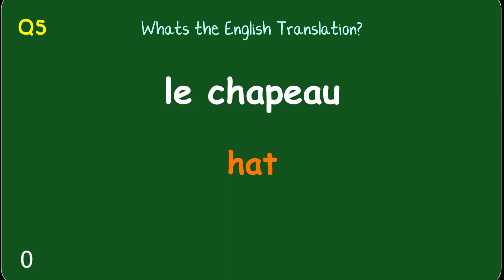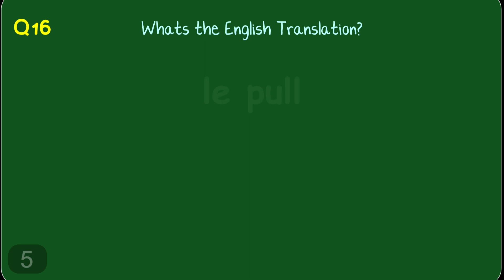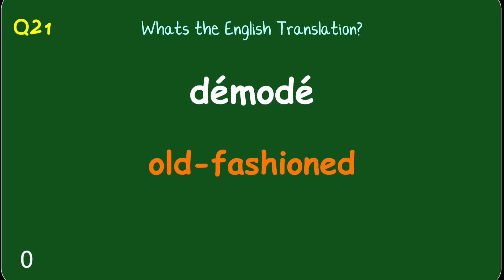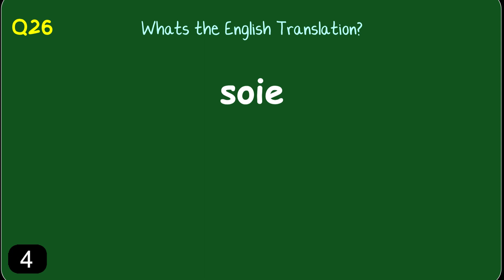GCSE French - AQA/EDEXCEL Vocabulary Quiz 7 - Grade 9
Test your French Vocabulary knowledge in this quiz. to get a Grade 9 in GCSE French.

The Ultimate Guide to getting a Grade 9 in GCSE French.

Are you at school, doing GCSE's, A-Levels or SATS then test your French skills!

In this French Vocabulary knowledge drill, you get:
- 5 seconds to solve each question!